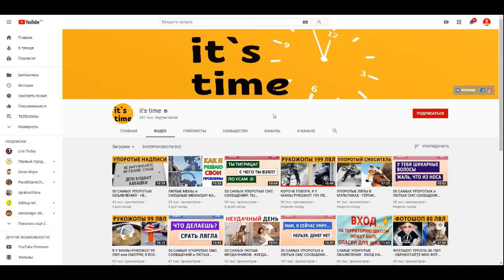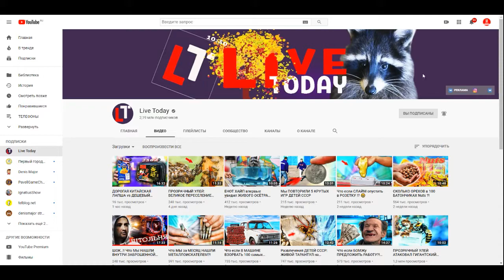Русская Революция - Grand Theft Auto IV Сезон 1 Серия 9